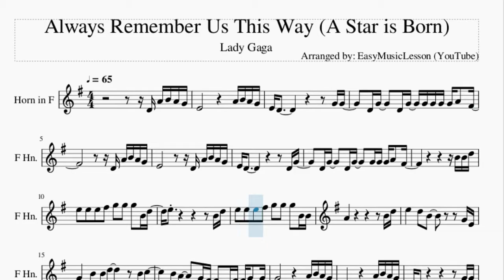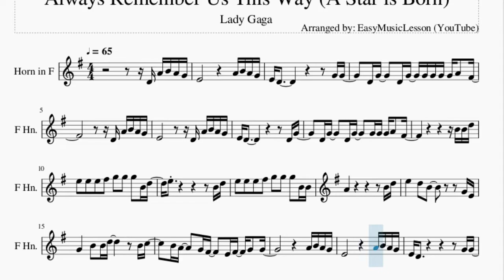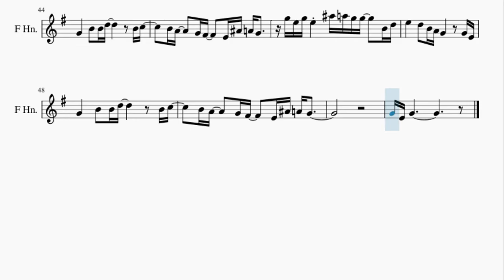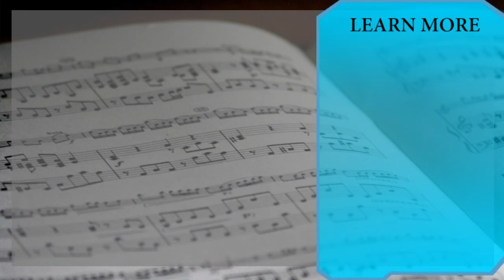Horn Sheet Music: How to play Always Remember Us This Way (A Star is Born) by Lady Gaga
Here is a sheet music/tab video on the song Always Remember Us This Way (A Star is Born) by Lady Gaga on the horn. A horn sheet music arrangement which is transposed to notes that are easily played by horn, for the song Always Remember Us This Way (A Star is Born) by Lady Gaga.

EasyMusicLesson2 teaches you to play the your favorite instrument, through well-arranged sheet music so that you too can learn how to play Always Remember Us This Way (A Star is Born) by Lady Gaga on the horn as fast as you can. A horn sheet music with backing tracks to help your play the song better.

Chords of Horn arrangement:
F Maj   C Maj   A Min   G Maj   F Maj   G Maj   A Min   F Maj
G Maj   C Maj   F Maj   G Maj   C Maj   A Min   F Maj   C Maj
G Maj   A Min   F Maj   C Maj   G Maj   F Maj   C Maj   A Min
G Maj   F Maj   G Maj   A Min   F Maj   G Maj   C Maj   F Maj
G Maj   A# Maj   A# Maj   F Maj   F Maj   C Maj   C Maj   A# Maj
A# Maj   F Maj   F Maj   G Maj   G Maj   F Maj   F Maj   C Maj
C Maj   A Min   A Min   G Maj   G Maj   F Maj   G Maj   A Min
F Maj   G Maj   C Maj   F Maj   G Dom 7   A Min 7   A Min 7
F Maj   G Maj   A Min   F Maj   G Maj   C Maj

Melody notes of Horn:
D4 A4 B4 A4 G4 E4                     A4 B4 A4 G4
E4 D4                       G4 G4
D4 G4     D4 G4   G4 G4 G4 G4 A4   F#4
D4 A4 B4 A4 G4
E4                   D4 A4 B4 A4 G4
D4 G4     D4 G4     G4 G4 G4 A4   F#4
E5   E5   E5   F#5   G5   G5   G5   B4 D5
E5   E5   E5   F#5   G5   G5   G5   B4 B4
E5       D5   B4             G4 E4
G4       B4   B4 D5           B4 C5
B4 A4     G4 F#4     E4 F#4   G4   G4
A4 B4 A4 G4
E4                     A4 B4 A4 G4
D4 G4     D4 G4     G4 G4     A4 F#4
D5 G5   F#5 E5
D5 E5               D5 G5   F#5 E5 D5
E5 D5 C5                       D5 G5
D5 G5     D5 G5     D5 G5 A5   F#5
G4       B4   B4 D5             B4
C5   B4 A4     G4 F#4     E4 F#4   G4   G4
G5     E5
A#5 A5 G5 E5 G5   G5 E5 G5 G5 B4 A4   G4   G4
A#5 A5 G5       A#5 A5 G5     G5   G5
A#5 A5 G5 E5     A#5 A5 G5 G5   G5   G5
A#5 A5 G5       A#5 A5 G5 G5   G5   G5
E5   E5   E5   F#5   G5   G5   A#5 A5 G5 E5
D5 E5 D5                     B4 D5
B4 A4     G4 F#4     E4 A#4 A4 G4
G5 E5 G5 E5     A#5 A5 G5 G5     B4 D5
E5       D5   B4 A4 G4         G4 E4